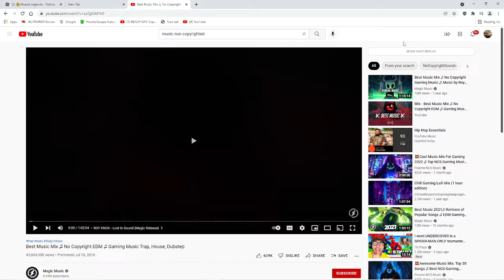getting 200 ribirths